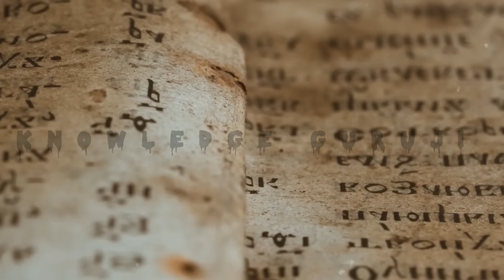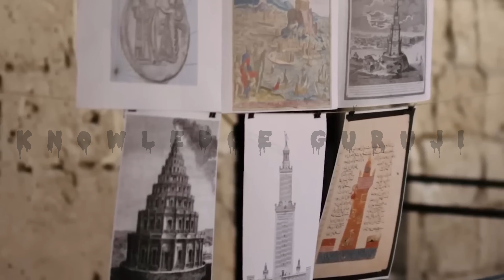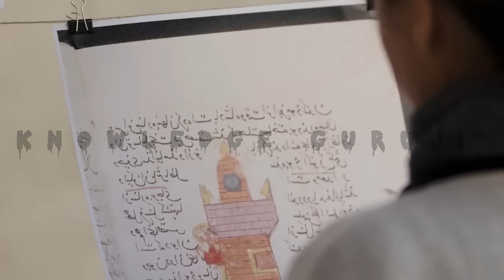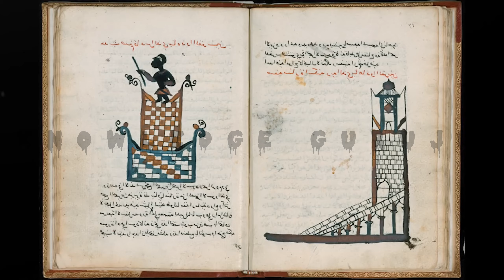Under Ocean Found Oldest Light House, | समुंद्र के नीचे मिला प्राचीन काल का लाइट हाउस